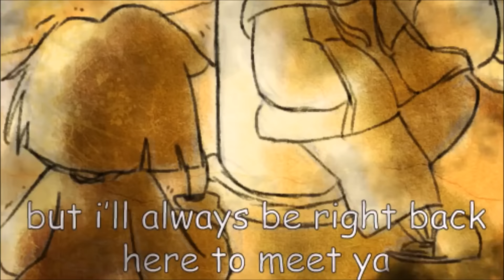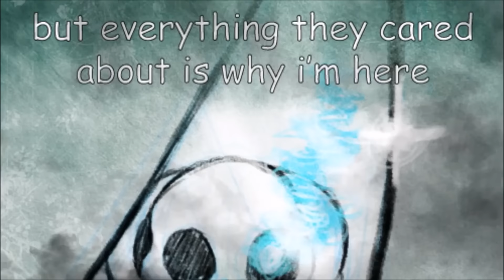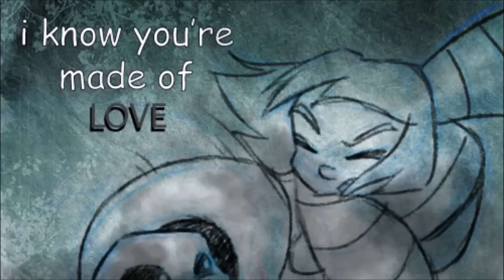Stronger than you (Sans ver) (Undertale Parody) Rachiedian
Well then, I've been in an Undertale mood as of late! Thus, I couldn't resist doing the combination of Steven Universe and Undertale (Yellowdiamondomg), I've literally been trying to record this for ages, but I've just been giving up on it! I'm so glad that I've got my mojo back. Now I must get back to working on my Meglovania lyrics. :P This is going to be fun!

Singing: Rachiedian

It's a beautiful day outside.
Birds are singing, flowers are blooming...
On days like these, kids like you...
Should be burning in hell.

Turn around kid, it'd be a crime,
If I had to go back on the promise that I made for you,
so don't step over that line,
Or else, friend, you're gonna have a bad time.

But kids like you don't play by the rules,
And guys like me,
it ain't easy to be played for fools,
So let's go, let the room get chiller...
Lets go dirty brother killer.

Chorus
Go ahead and try to hit me if you're able,
Guess you've figured now that mercy's off the table.
I can tell you're getting really sick of trying,
But I think you're just mad you keep dying.

You're not gonna win, we'll be here together,
Fighting in this judgement hall forever.
I know you just reset each time I beat ya',
But I'll always be right back here to meet ya'.

I know you're made of love, love
Love. (x3)

(Instrumental)

This is where it stops,
This is where it ends.
If you want to get past me,
Well, you better try again.

But no matter how I stall you,
You don't give up your attack.
Do you just like the feeling
Of your sins CRAWLING on your back?

Chorus
You should know by now that mercy's off the table.
Think that you can try to spare me like I'm some pawn?
Well, you didn't spare my brother, so GET DUNKED ON!

I know you made my friends all disappear,
But everything they cared about is why I'm here.
I am their mercy, I am their vengeance,
I am DETERMINATION.

Love. (x3)

But I think I'm stronger than you

Undertale: TobyFoxx